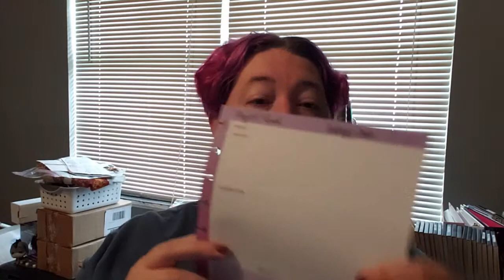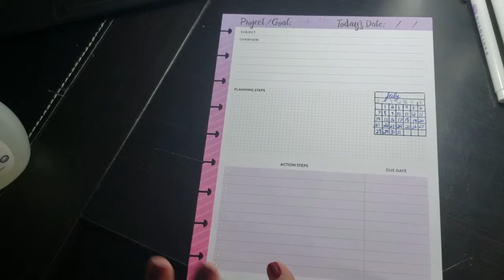Authortubers|Vlog 5| Planning for July 2019 Camp NaNoWriMo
Looking at July's Camp NaNoWriMo. I'm excited about it because I'm so close to getting my zero draft done.